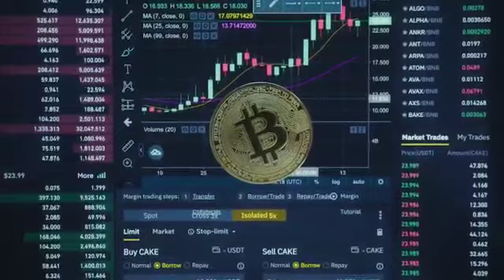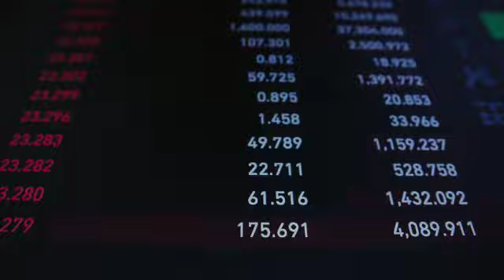How Leopardos Business model works?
A smart contract is an algorithm within a cryptocurrency’s blockchain. In our case, Tron is our first choice among those on which it is possible to create smart contracts. The main purpose of such contracts is the automation of the relationship, the opportunity to make a commitment self-executing.